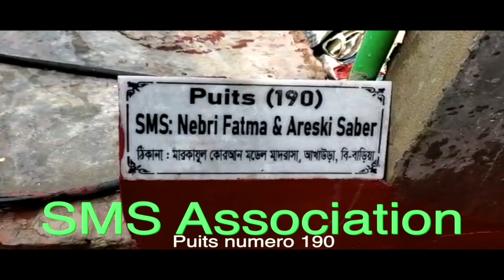Puits 190 SMS Association